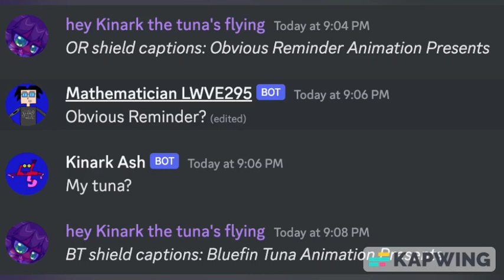— HEY KINARK IT'S STOKERCORE —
— Take the distortion and 200 bpm and have it, @WindowsFan2006Alt. —